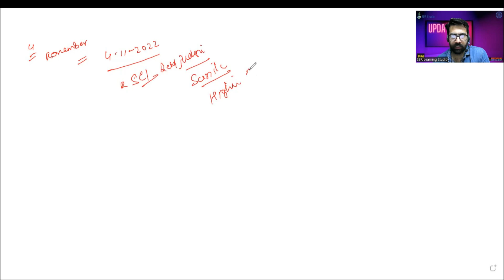EPFO Higher Pension Case | Employees Pension Scheme 1995 | Court Judgement Concerns & Solution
This video gives an update on the recent Honourable Apex Court Judgement bout the higher pension. The EPFO review petition was allowed and the EPS Amendment Scheme 2014 was held to be legal and valid.

 However, the Apex Court gave a remedy for employees who were members prior to 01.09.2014 and contributing at higher wages/for more than the ceiling to exercise the option as per the earlier paragraph 11(3) within 4 months from the date of judgment.